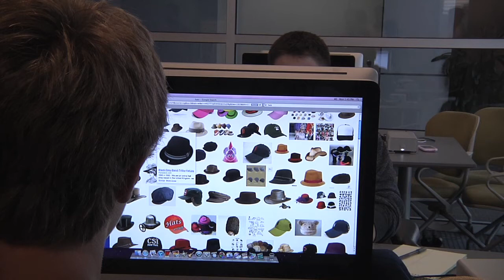Hatman | 2012 WHYY Film Academy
Students in WHYY's Film Academy produced this short film about a superhero with an unlikely superpower.